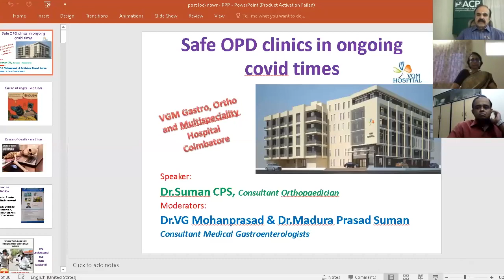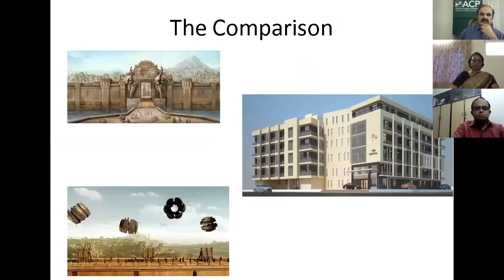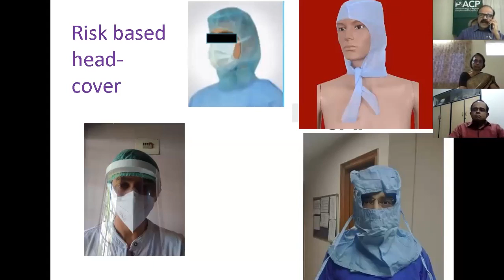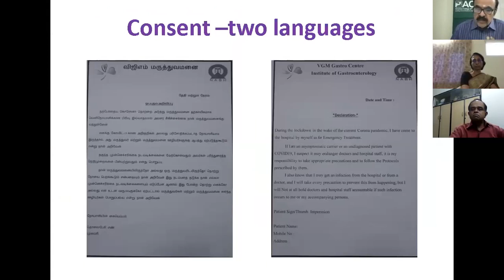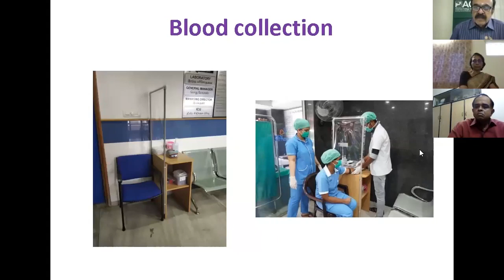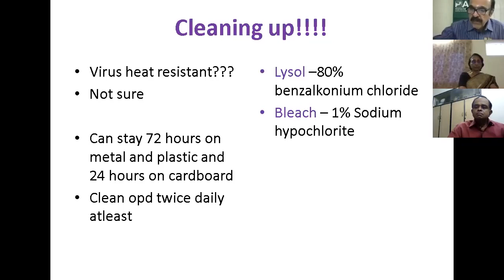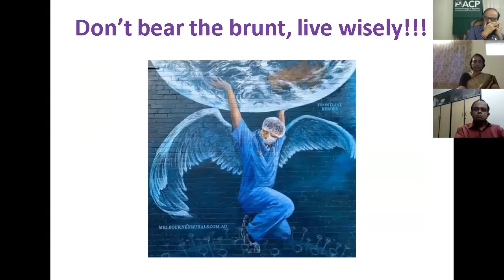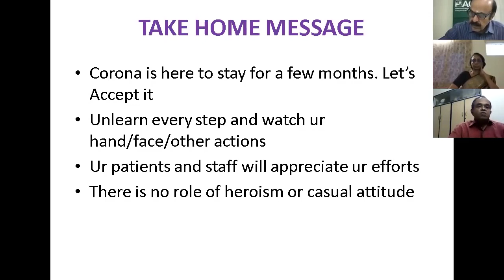Post Lockdown - Precautions For Prevention and Protection - Dr.C.P.S Suman, VGM Hospital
Watch this video to get to know about Precautions For Prevention and Protection by Dr.C.P.S Suman
collaboration with American College of Physicians (ACP)